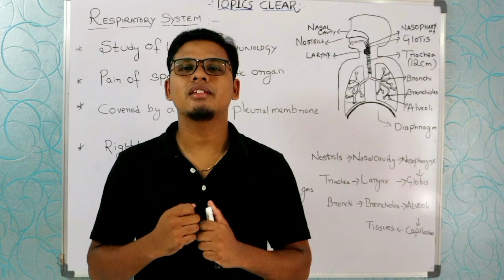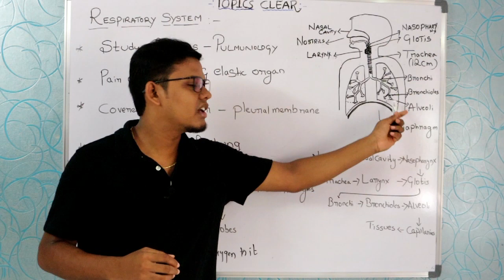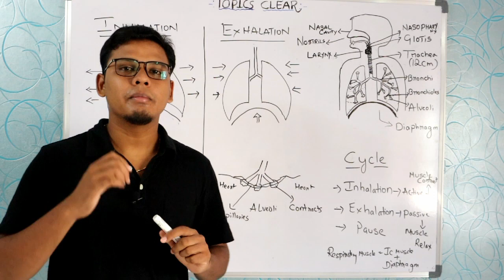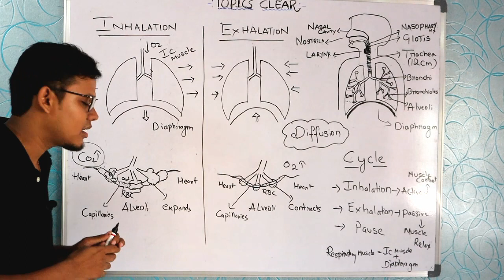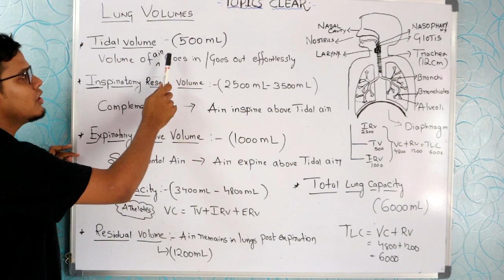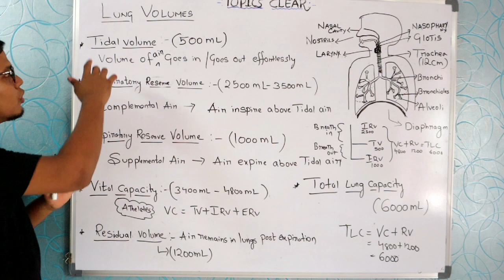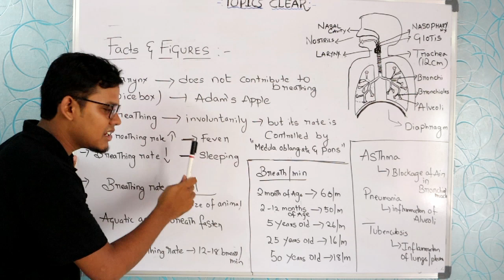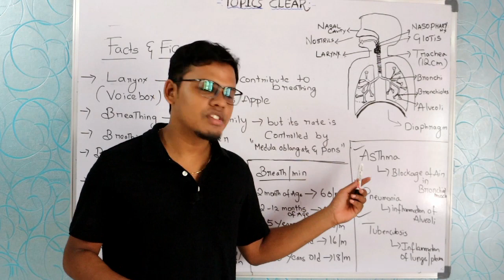Respiratory system | Biology | Telugu | English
Topics clear channel by Naveen Reddy